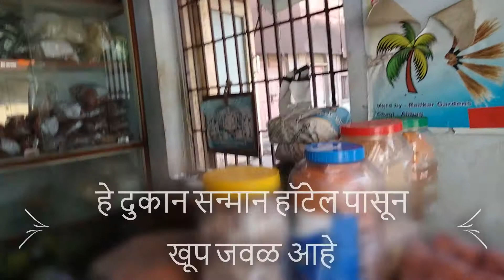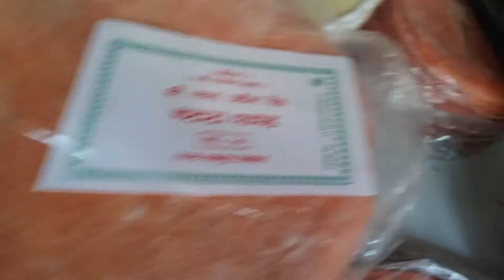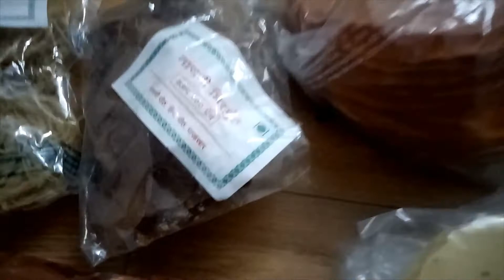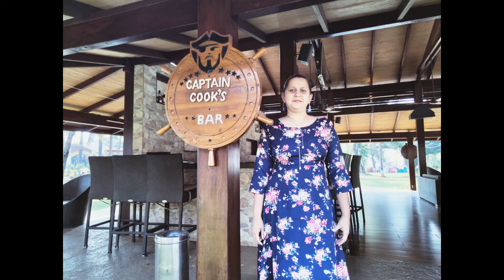Papad Shopping & Thrilling Return Journey | Alibaug Trip Part-5 | Marathi Vlog-5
आज आम्ही अलिबागहून निघालो .पापड खरेदी झाल्यावर काय झाल ते video बघितल्यावर कळेलच . म्हणून पूर्ण  video बघा .video मधे सांगितल्याप्रमाणे काही recipes च्या links खाली share करत आहे .ह्या recipes नक्की करून पहा !